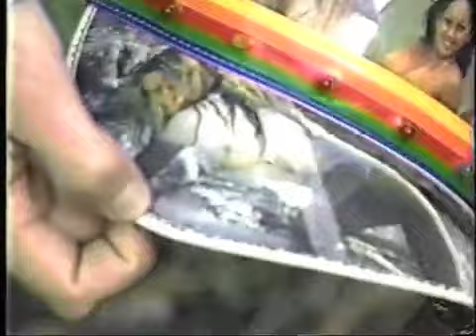mannequin Bungee jumping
This skit was part of a community TV show called Cheezy TV. The show was shot in Southern Ontario in the summer of 1993-94.